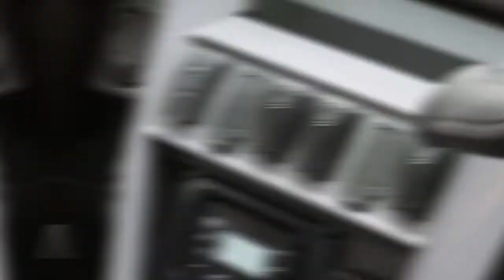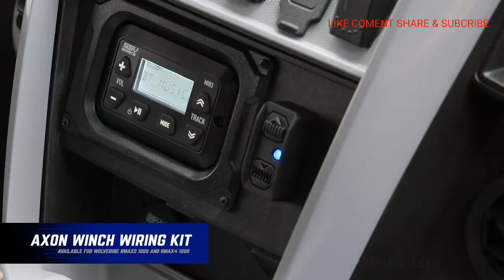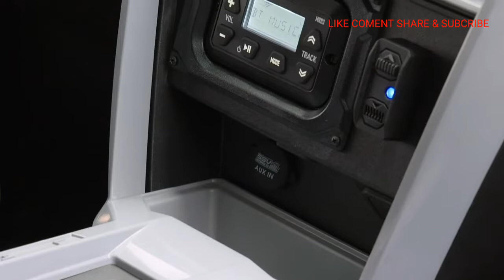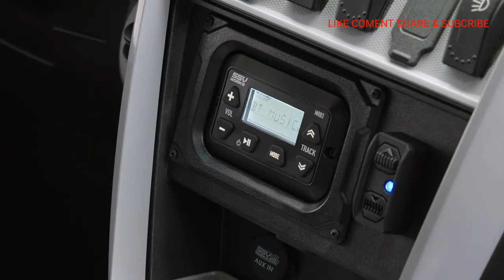2023 YAMAHA RMAX4 WOLVERINE 1000 Family Fun Off-road#yamaha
2023 YAMAHA RMAX4 WOLVERINE 1000 Family Fun Off-road#yamaha@SimpleOto
The Yamaha Wolverine RMAX 1000 features an engine block that is familiar to the Wolverine family.  It's basically the same motor found in X2/4 UTVs and it's bigger and has more compression than its 850 cousins ​​to deliver 108hp at crank.
 The transmission uses Yamaha's Ultramatic V-belt (CVT) with all-wheel engine braking.  We're not sure how all-wheels play a role in this scenario if the front differential isn't activated, but we'll look into that further.  Basically this means that the deceleration will be well controlled and is important for those who carry or pull heavy loads.